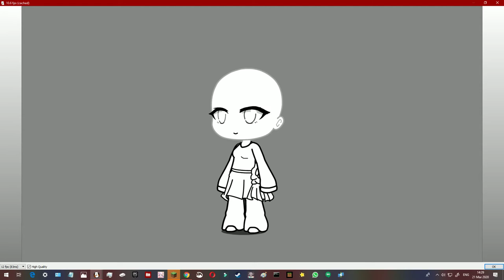blink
GPU: GeForce GTX 1060 3GB
CPU: AMD Ryzen 5 1600 Six-Core Processor
Memory: 16 GB RAM (15.93 GB RAM usable)
Current resolution: 1920 x 1080, 60Hz
Operating system: